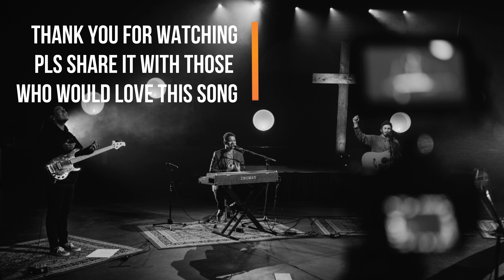Gao Hallelujah - Yeshu ne hame Chudaya hai with subtitle & lyrics \\Cover \\यीशु ने हमें छुड़ाया हैं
Original song by: Yeshua Ministries
Cover Vocals, Music and production by DeYeshua Music

Verse 1 :
यीशु ने हमें छुड़ाया हैं
पापों के जाल से
यीशु ने हमें बचाया है
शैतान की चाल से

Chorus :
तो गाओ हालेलुयाह

Verse 2 :
हमने शांति पायी है
यीशु के नाम से
हमने पायी है क्षमा मुक्ति श्रापों से

Verse 3 :
अब हम ना डरेंगे
यीशु जो साथ हैं
शैतान से हम लड़ेंगे

Bridge :
शालोम शांति और सलाम
लाए है आप के नाम
मेरे यीशु का पैग़ाम

Verse 1 :
Yeshu ne hame Chudaya hai, Paapon Ke Jal se
Yeshu ne hame Bachaya hai, Sahitan ki Chal se (2)

Chorus
To Gao Hallelujah (4) X 2

Verse 2
Hum ne shanti payi hai, Yeshu ke naam se
Hum ne payi hai shamaa mukti shraapom se 2

Verse 3
Ab hum naa darenge, Yeshu jo saat hai
Shaitan se hum ladenge, Yeshu ke naam se

Bridge
Shalom Shanti aur Salaam, laye hai apke naam
Shalom Shanti aur Salaam
Ye hai Yeshu ka Paigaam

We really hope this was a blessing to you!

**No part of this video/ audio (including thumbnail images)  may be reproduced or transmitted in any form or by any means, electronic or mechanical, without the written permission from us**